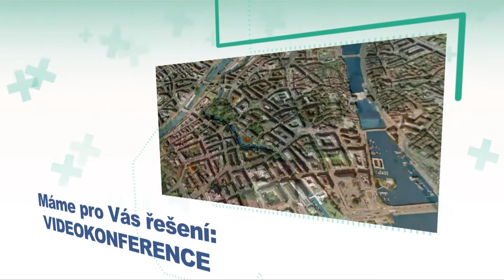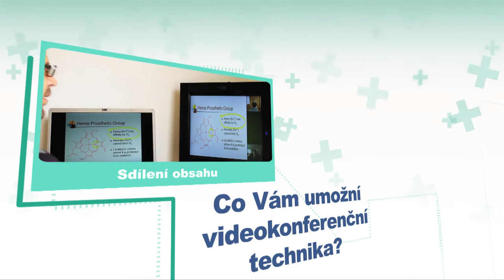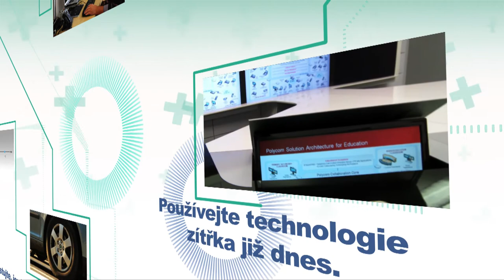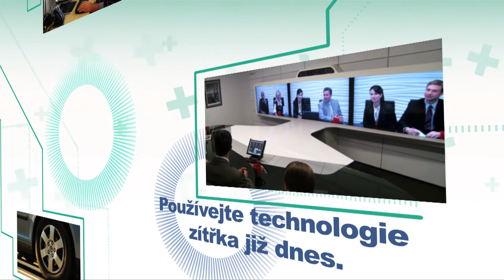W3W for Mojemedicina.cz promo video by MÁŠPECH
Krátké promo video pro W3W, s.r.o. na téma: "Přestáváme cestovat, začínáme používat videokonferenční techniku". Učinkují: Josef Mašek, Daniel Mašek, Roman Mašek, Michal Pospíšil, Michal Koruška, Jan Kopáček, Veronika Kuníková, Šárka Švecová, Lukáš Švec, Patrik Švec, Pavel Debreceny a Ondřej Veselý; Odborný poradce:Irena Hašková; Zvuk: Anna Hašková; Vyrobil: MášPech © 2010. Poděkování:Lara Scifoni, Jitka Kratochvílová, Kateřina Beránková